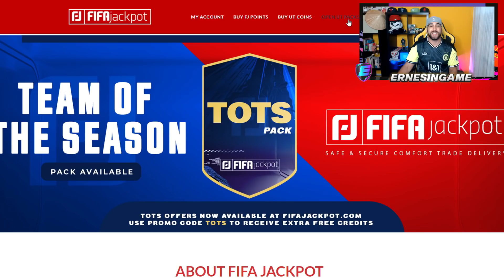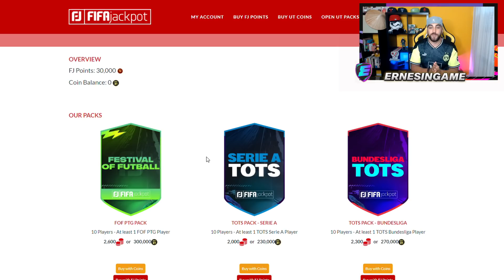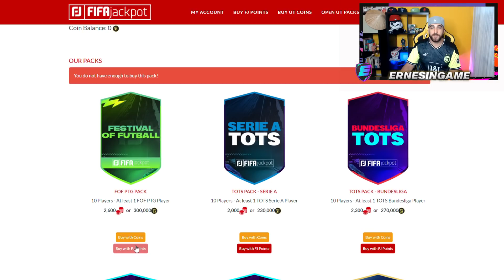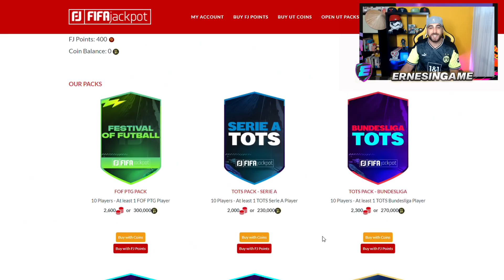EL MEJOR SBC DE FIFA 21 ULTIMATE TEAM !!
💰 COMPRA DE MONEDAS -6% codigo ernes
✅Camisetas fútbol -10% código ernes

HOY VEMOS EL MEJOR SBC DE FIFA 21 ULTIMATE TEAM !! EL QUE TE ARREPIENTES DE HABER HECHO , EL QUE TE GUSTARIA QUE SALIESE Y SOBRETODO VEMOS CUANTO HE GASTADO EN FIFA 21 EN JUGADORES SBC !! VIDEO BRUTAL DONDE VEMOS LOS MEJORES SBC DE FIFA 21 Y VALORAMOS LO QUE HA SIDO ESTE FIFA 21 EN CUANTO A JUGADORES SBC !!